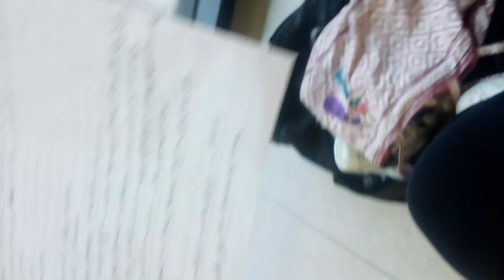Internal Affairs Miami Beach Police Department July 12, 2023 3:41pm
go to YouTube.com

1. YouTube News episode 1

2. U S Supreme Court Plaintiff Aaren Williams Striplin vs Defendant Joe Biden case of slavery

3. Prime Minister of Japan Office

5. Aaren Striplin
6. DJ Akie Abe radio  segments radio
station fm segments 1 through 21
7. Heaven Radio
8. Heaven Tv
9. Letter Ledgers 20
10. how is this Merrick Garland
11. how is Marjorie Taylor Greene
12. Christopher Wray
13. impeachment Committee impeach Joe Biden and Kamala D Harris guns used
14. impeachment Committee impeach Joe Biden and Kamala D Harris rope
15. impeachment Committee impeach Joe Biden and Kamala D Harris blind fold
16. impeachment Committee impeach Joe Biden and Kamala D Harris left glove
17 impeachment Committee impeach Joe Biden and Kamala D Harris Rico act
18. house Judiciary impeach Joe Biden
19 house judiciary impeach Kamala D Harris
20. house judiciary impeach Barron William Trump
21. house judiciary impeach Tiffany Ariana Trump
22. house judiciary impeach Ivanka Trump
23. house judiciary impeach Eric Trump
24. house judiciary impeach Mary Trump
25. house judiciary impeach Jill Biden
26. house judiciary impeach Malia Obama
27. house judiciary impeach Michelle Obama
28. house judiciary impeach Sasha Obama
29. house judiciary impeach Robert Hunter Biden
30. Metropolitan police department homicide detectives
31. Carlson City Nevada Police department homicide detectives
32. Laredo police department homicide detectives
33. Montgomery Alabama police department homicide detectives
34. Juneau Alaska police department homicide detectives
35. Phoenix Arizona police department homicide detectives
36. Little Rock Arkansas police department homicide detectives
37. Sacramento California police department homicide detectives
38. Denver Colorado police department homicide detectives
39. Hartford Connecticut police department homicide detectives
40. Dover Delaware police department homicide detectives
41. Tallahassee Florida police department homicide detectives
42. Atlanta Georgia police department homicide detectives
43. Honolulu Hawaii police department homicide detectives
44. Boise Idaho police department homicide detectives
45. Springfield Illinois police department homicide detectives
46. Indianapolis Indiana police department homicide detectives
47. Des Moines Iowa police department homicide detectives
48. Topeka Kansas police department homicide detectives
49. Frankfort Kentucky police department homicide detectives
50. Baton Rouge Louisiana police department homicide detectives
51. Augusta Maryland police department homicide detectives
52. Annapolis Maryland police department homicide detectives
53. Boston Massachusetts police department homicide detectives
54. Lansing Michigan police department homicide detectives
55. Saint Paul Minnesota police department homicide detectives
56. Jackson Mississippi police department homicide detectives
57. Jefferson City Missouri police department homicide detectives
58. Helen Montana police department homicide detectives
59. Lincoln Nebraska police department homicide detectives
60. Concord New Hampshire police department homicide detectives
61. Trenton New Jersey police department homicide detectives
62. Santa Fe New Mexico police department homicide detectives
63. Albany New York police department homicide detectives
64. Raleigh North Carolina police department homicide detectives
65. Bismarck North Dakota police department homicide detectives
66. Columbus Ohio police department homicide detectives
67. Oklahoma City Police department homicide detectives
68. Salem Oregon police department homicide detectives
69. Harrisburg Pennsylvania police department homicide detectives
70. Providence Rhode Island police department homicide detectives
71. Columbia South Carolina police department homicide
72. Pierre South Dakota police department homicide
73. Nashville Tennessee police department homicide
74. Austin Texas police department homicide
75. Salt Lake City Utah police department homicide
76. Montpelier Vermont police department homicide
77. Richmond Virginia police department homicide
78. Olympia Washington police department homicide
79. Charleston West Virginia police department homicide
80. Madison Wisconsin police department homicide detectives
81. Cheyenne Wyoming police department homicide detectives
 76 years to kill generations of people Striplin is the target and are now sending in
Robert Kennedy to kill USA for Germany to kill Aaren Striplin
impeachmentsandsindictments@outlook
com